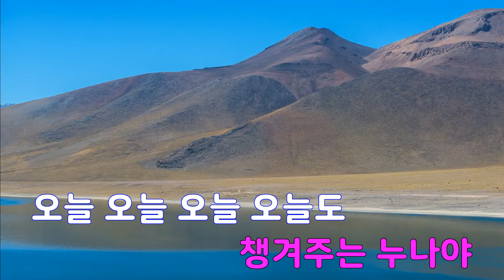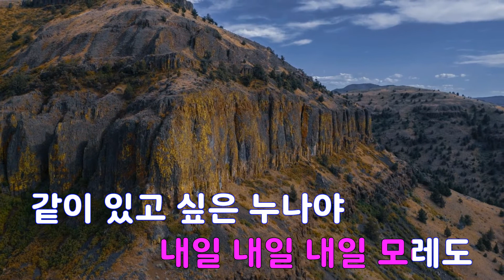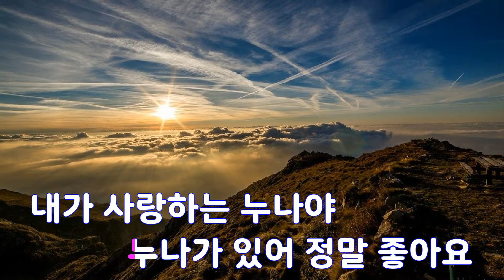[은성 반주기] 누나야 - 강진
누나야 - 강진
작사 ː 김훈.한아름, 작곡 ː 박현진